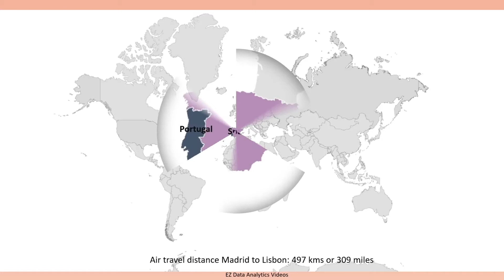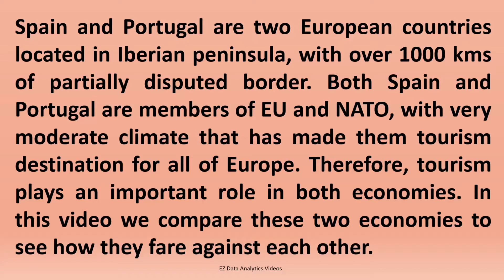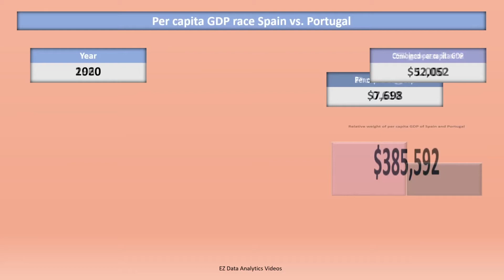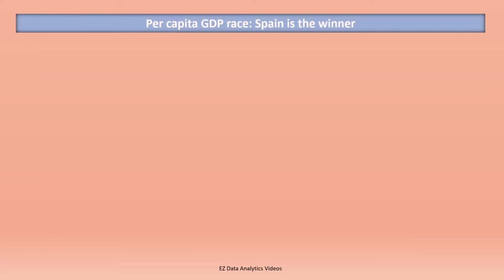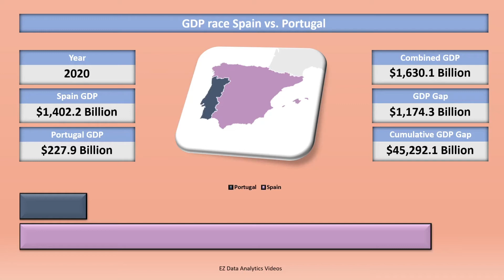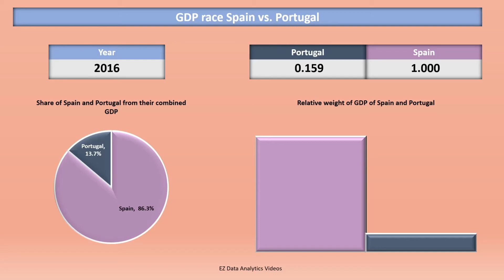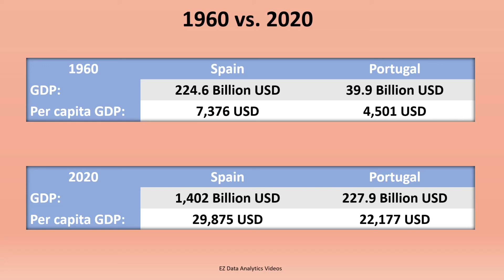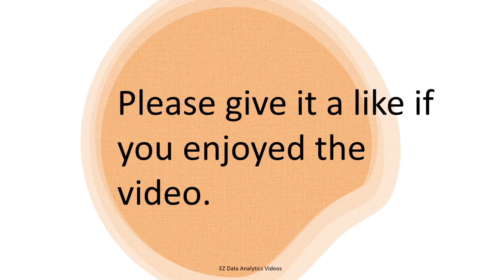SPAIN vs. PORTUGAL - Comparing the two economies - Simulating economic growth - Constant 2010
Spain and Portugal are two European countries located in Iberian peninsula, with over 1000 kms of partially disputed border. Both Spain and Portugal are members of EU and NATO, with very moderate climate that has made them tourism destination for all of Europe. Therefore, tourism plays an important role in both economies. In this video we compare these two economies to see how they fare against each other.

All GDP figures in this video are in 2010 constant price.